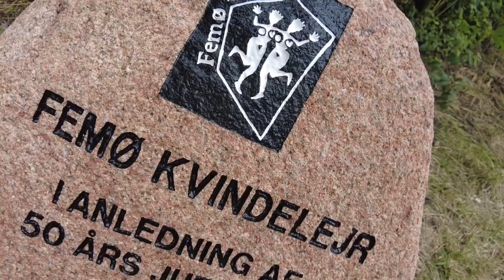🌞RADIUS25 TID🌞 Turen går til Femø Ø ferie de danske småøer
Hop ind i bilen, tag cyklen eller vandrestøvlerne på. Få én på opleveren med Radius25 app eller Radius25.dk. God tur🌞